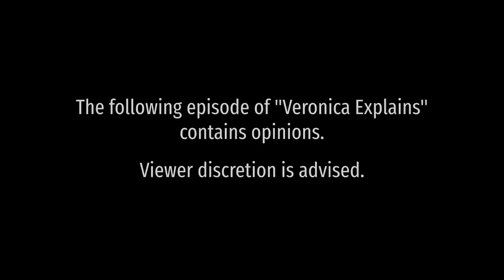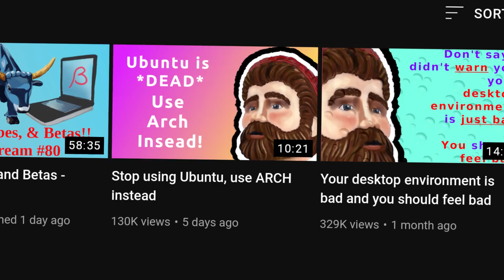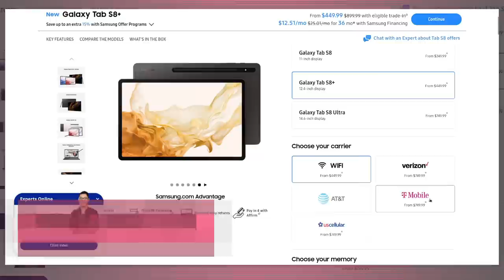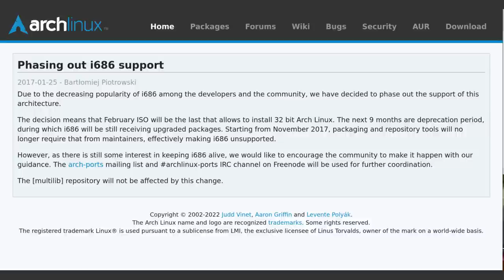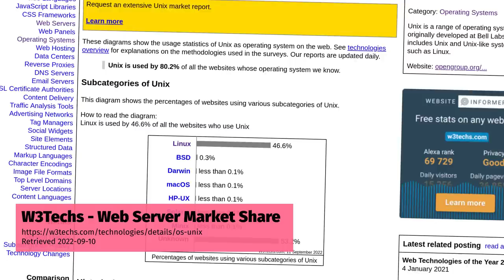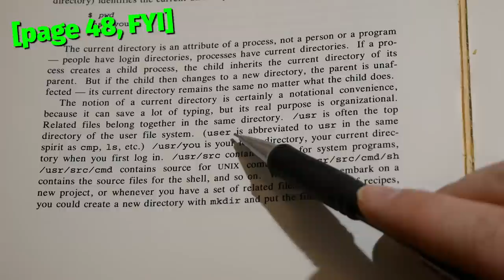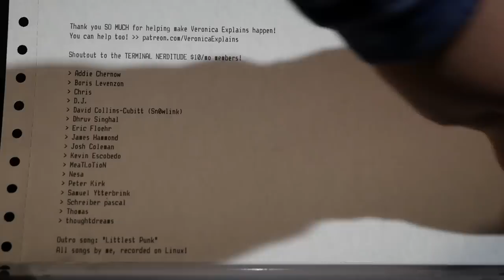Your hardware and software tools are probably fine.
They probably are. :)

We do this nasty thing in tech sometimes where we really rip into each other for our hardware and software choices. We "content creators" also have a bad habit of using very aggressive language to get attention. And I don't like it! Hrmph!

In today's "opinion-piece" episode of Veronica Explains, I share my take on this phenomenon, and why I think it's not a great thing. Maybe I'll change your mind, and maybe I won't. That's how it works!

And big shoutout to @gardiner_bryant  for the voiceover at the beginning! Go check out his channel!

Links referenced in today's video:

📱 An article on Android Authority which outlines the various manufacturers and their update policies

Chapters:
00:00 Rated YT-14 for Opinions
01:36 "You haven't convinced me"
03:10 Linux Mom uses an iPad
05:44 Tribalism is Ridiculous
07:36 Ask Veronica ("user" vs "you ess are")